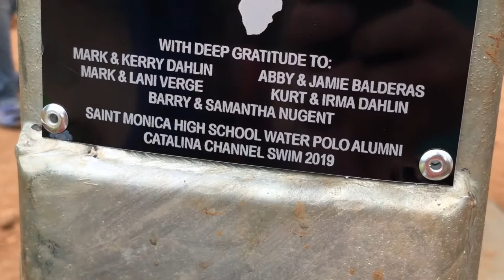Kandodo Village - Mark Dahlin Catalina Swim 2019 - 2021